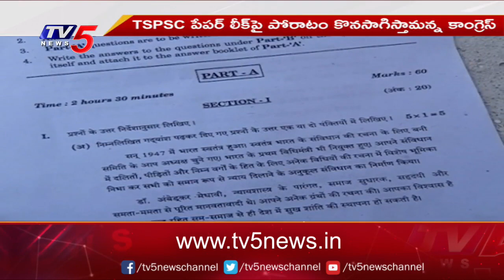తెలంగాణలో ప్రకంపనలు రేపుతున్న పేపర్ లీకేజీ | TSPSC Paper Leak Issue | SIT investigation | TV5 News